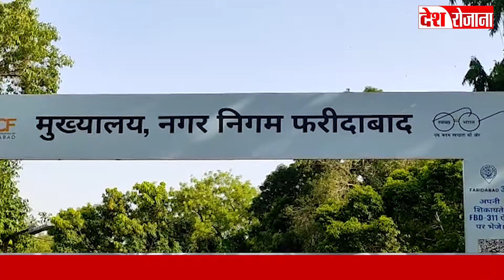नगर निगम में औचक निरीक्षण करने पहुंचे शहरी निकाय मंत्री कमल गुप्ता